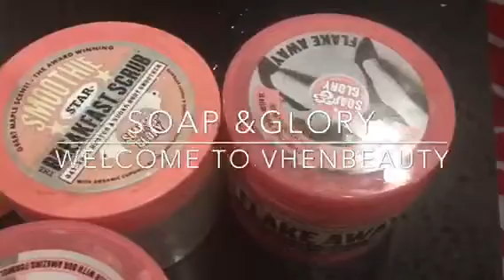How deal with Dry Skin | Soap & Glory Review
Hello beautiful people , this video going to about Soap & Glory. And how to deal with dry skin , I have been using soap and Glory for few months now. Soap and Glory is an uk brand an is very popular, it's a very good brand to use for skincare , products like the body butter will help you deal with dry skin and keep your skin moisturised .
 Love Vhen x
Product mentions in this video  :
- Soap & Glory Flake Away - Spa Body Polish
- Soap & Glory The Righteous Butter
- Soap & Glory The Breakfast Scrub
- Soap & Glory Face Soap And Clarity 3-In-1 Daily Vitamin C Facial Wash
-  Soap & Glory  Peaches And Clean Deep Cleansing Milk
-  Soap & Glory Drama Clean 5-in-1 Micellar Water
-  Soap & Glory Clean On Me - Creamy Clarifying Shower Gel
-  Soap & Glory Sugar Crush Body Wash

Facebook:  Vhenbeauty or Vhen Ibouanga